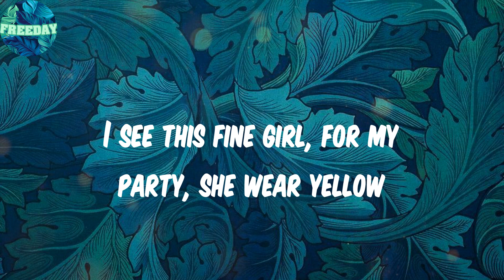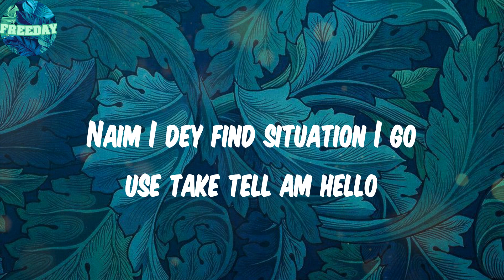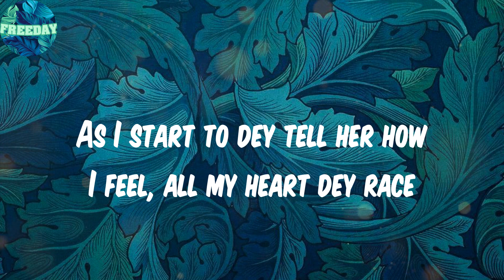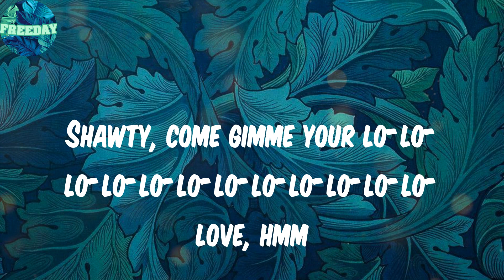Calm Down (Lyrics) - Rema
Lyrics:
(Vibez)
Another banger